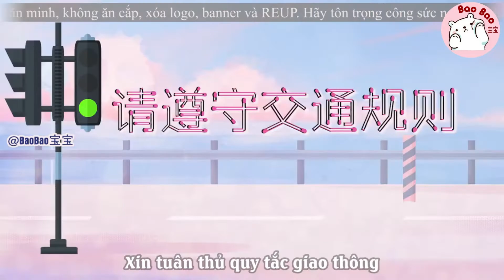[Vietsub] Trailer Drama《Thời Gian Lương Thần Mỹ Cảnh》良辰美景好时光 | Lâm Nhất x Từ Lộ (林一 Lin Yi 徐璐 Lu Xu)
Trailer drama Thời Gian Lương Thần Mỹ Cảnh.
Diễn viên chính : Lâm Nhất & Từ Lộ.
Phát sóng : 08/04/2021 trên WeTV và iQiYi.

良辰美景好时光 | Lâm Nhất x Từ Lộ | 林一 Lin Yi 徐璐 Lu Xu

Cải biên từ tiểu thuyết "Minh Thương Dễ Tránh, Yêu Thầm Khó Phòng" của tác giả Kiều Diêu.

Nội dung:
Thời Gian Lương Thần Mỹ Cảnh được cải biên từ tiểu thuyết "Minh thương dễ tránh, yêu thầm khó phòng" của tác giả Kiều Diêu.
Nữ chính Lương Thần là học tỷ (đàn chị) của nam chính Herman, hai người cách nhau 5 tuổi. Một người là nữ ca sĩ game PUBG, một người là Streamer học đệ (đàn em), hai người kết duyên từ game, tạo ra một câu chuyện tình ngọt sủng rụng răng.
Lương Thần sau khi tốt nghiệp vì giọng hát hay cộng thêm vẻ ngoài xuất chúng mà trở thành một nữ ca sĩ, album ra ngày càng nhiều, nhân khí cũng theo đó mà bạo hồng.
Vốn là Lương Thần có bạn trai, kết quả trong một lần livestream đọc được bình luận nổi trên màn hình mới phát hiện bạn trai mình ngoại tình. Mà nguyên nhân đối phương ngoại tình lại là chê cô không gần không nam sắc!! Lương thần chỉ muốn xông tới đánh cho tên tra nam này một trận tơi bời.
Không bao lâu sau đó, truyền thông chụp được Lương Thần cùng một streamer Herman ở bên nhau? Chẳng phải nói Lương Thần không gần nam sắc sao? Đây là chuyện gì?